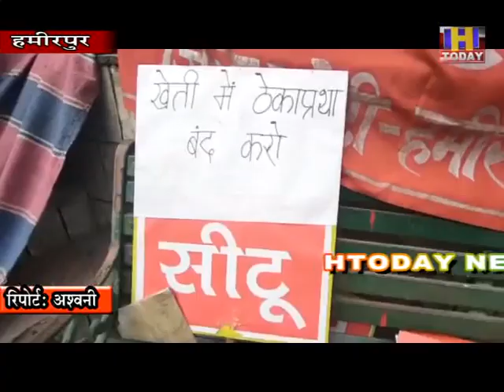नए बिजली बिल के विरोध में हमीरपुर के गांधी चैाक पर सीटू कार्यकताओं के द्वारा किया गया धरना प्रदर्शन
नए बिजली बिल के विरोध में हमीरपुर के गांधी चैाक पर सीटू कार्यकताओं के द्वारा धरना प्रदर्शन किया गया। इ स अवसर पर सीटू राष्ट्रीय सचिव डा कश्मीर सिंह ठाकुर की अगुवाई में कार्यकर्ताओं ने जोरदार प्रदर्शन किया और केन्द्र सरकार के खिलाफ जमकर नारेबाजी भी की। सीटू कार्यकर्ताओं ने केन्द्र  सरकार से मांग की कि नए बिजली बिल को खारिज किया जाए। साथ ही सीटू कार्यकर्ताओं ने किसानों, मजदूरों, व्यापारियों व अन्य उपभोक्ताओं से अपील की है कि केन्द्र सरकार के द्वारा बिजली बोर्डों के निजीकरण के खिलाफ लामबंद होकर संघर्ष करें।